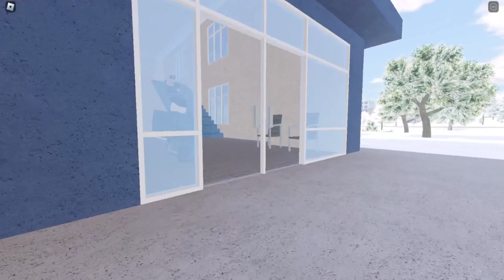Police Tribute | Won't back down | Roblox ERLC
1080HD recommended. 13+ language
Directed by: C4tslov3rz
Assisted by:
turborioio
tamchaoming7
Elliott_Fan489
TheSupra_Fan
Hazimsyazani
aaaaaa2079_clone

Police Tribute in roblox. I havent posted in a while so sorry guys but here it is. Also this video was a late post it was recorded in January. This video contains some language (13+) For those who still here with me from 1 and road to 1k thank you so much for staying with me and i will try my best to post more videos and im mostly going to post music videos.